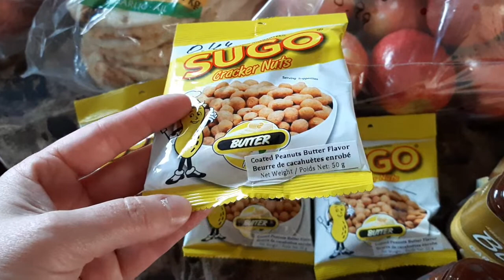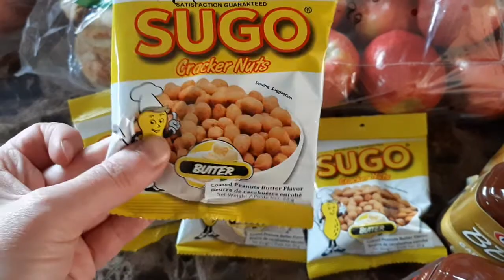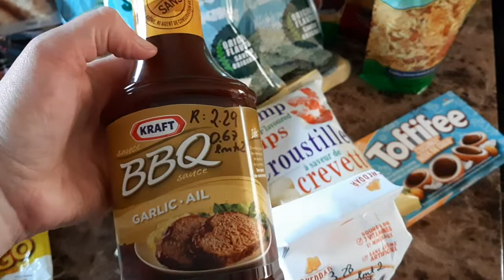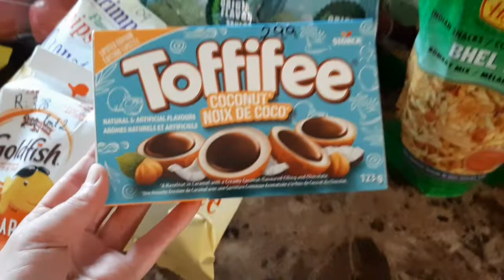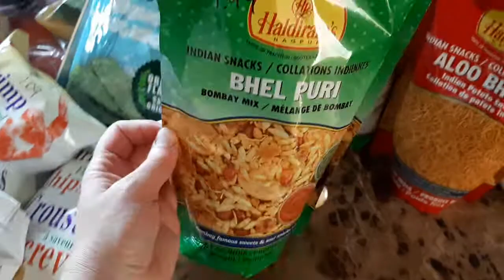Canada small Food Haul with some new products (June 23, 2022)